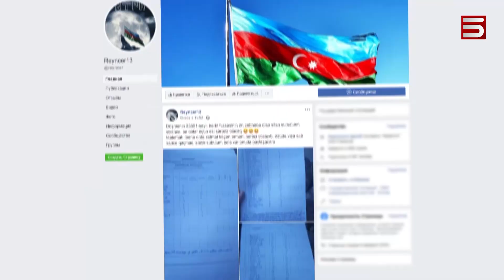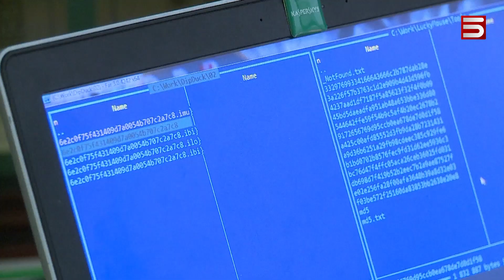«ՍՈՑՑԱՆՑԱՅԻՆ ԳԵՐՈՒԹՅՈՒՆ». ԻՆՉՊԵՍ ԵՆ ՈՐՈՇ ՕԳՏԱՏԵՐԵՐ ՕԳՆՈՒՄ ԱԴՐԲԵՋԱՆԻՆ